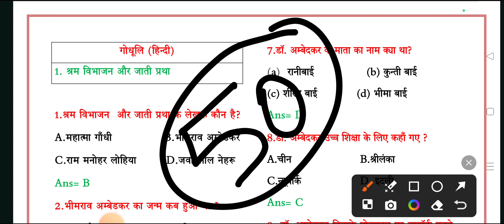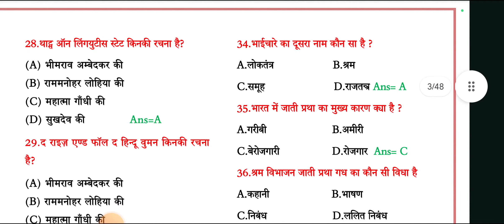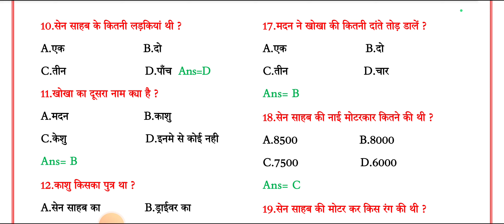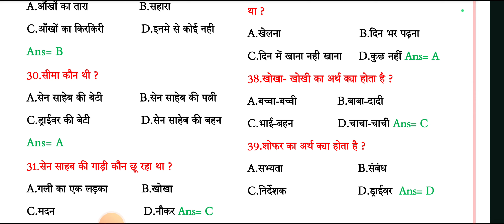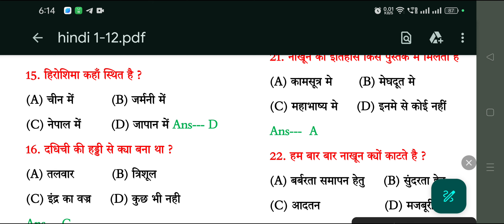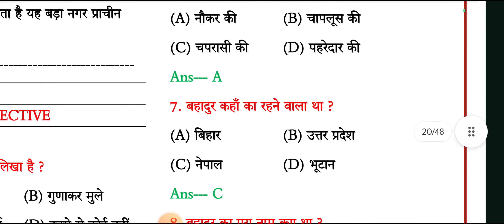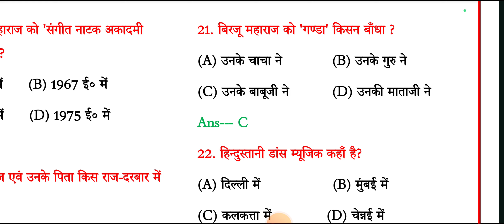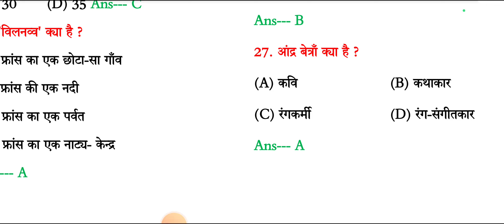15 February Class 10th Hindi Vvi Question 2024 || Class 10th Hindi Viral paper 2024 Bihar Board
Class 10th 15 February Hindi Vvi Question 2024 || Class 10th Hindi Viral Question 2024 Bihar Board

Topic Covered👍👍👍👍👇👇👇:-
15 february hindi vvi question 2024
15 february 10th hindi viral question 2024
class 10th 15 february hindi vvi question 2024
hindi 15 february vvi question 2024
bihar board class 10th 15 february hindi vvi objective question 2024
bihar board class 10th 15 february hindi vvi question 2024
class 10th 15 february hindi viral subjective question 2024
15 february 10th hindi viral question 2024
bihar board matric 15 february hindi vvi question 2024
bihar board 15 february vvi subjective question 2024
15 february hindi vvi question 2024

15 february 10th hindi viral question 2024
15 february hindi vvi question 2024
bseb hindi class 10 objective question
bihar board hindi class 10 objective question
15 febuary 10th hindi viral question paper 2024
15 february 10th hindi viral question 2024
class 10th hindi question paper 2024 up board
bseb class 10th hindi viral question paper 2024
bihar board class 10th hindi viral question paper 2024

15 february 10th hindi viral question 2024
15 february hindi vvi question 2024
15 february hindi viral paper 2024
15 february class 10 hindi viral paper 2024
15 february 10th hindi viral paper 2024
15 february matric hindi viral paper 2024
15 february bseb hindi viral paper 2024
15 february hindi paper leak 2024
15 february class 10th hindi objective